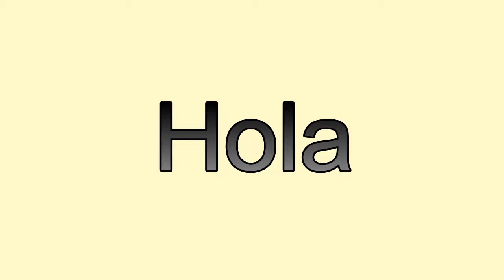15 GESTOS DE MANO (THE ZORRO´S SHOW)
darle a laik por jaffar gay